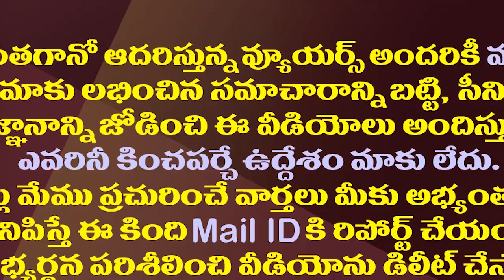ఏపీలో మళ్ళీ పాత రాజకీయం కొత్తగా మొదలవనుందా?| Old Equations Are Coming Once Again in AP Politics